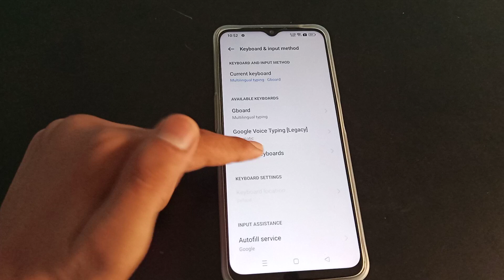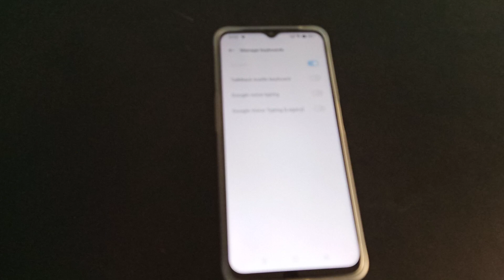How to off Google voice typing Legacy realme narzo 50 5g | Mobile settings use kaisa kare